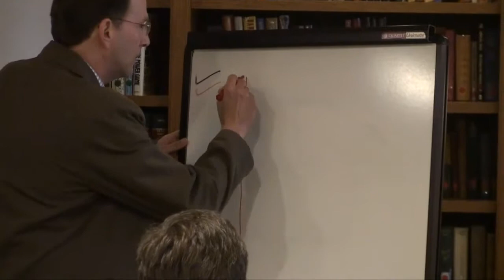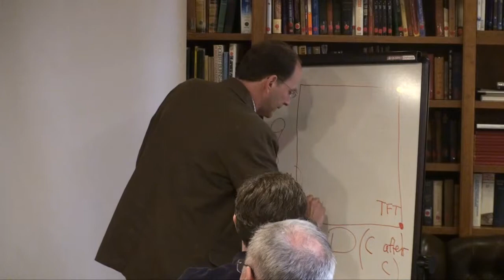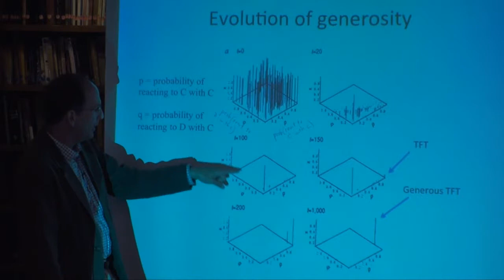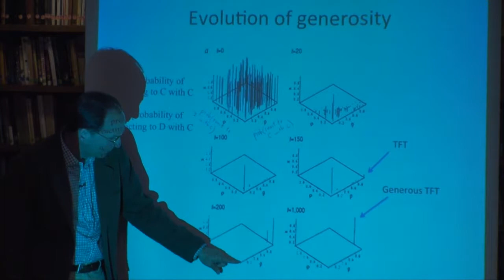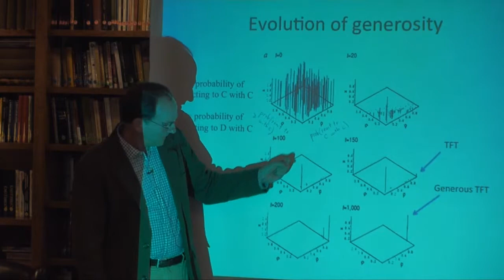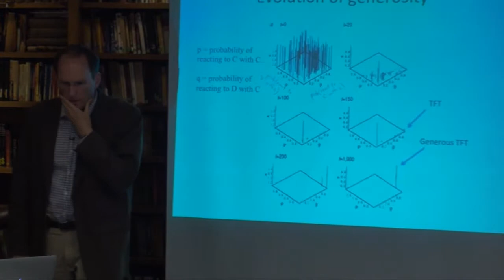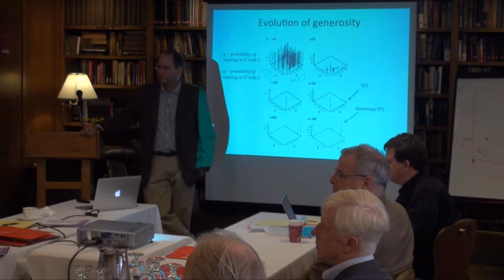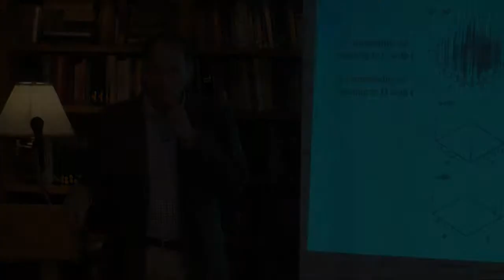The Future of the Social Sciences 2014 - Steven Strogatz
The Center for the Study of Economy and Society at Cornell University was delighted to host a workshop on October 3rd, 2014 on the “Future of the Social Sciences” at the Cornell Club New York City. The format of the workshop was centered around discussion panels on 4 core themes and short background papers. The selected panels were structured around the following research areas: 1) Big Questions for the Social Sciences in the 21st Century, 2) Changes in Research Designs, 3) Blurring of Disciplinary Boundaries, and 4) Innovation, Change and Emergence.

The guest list for the Future of the Social Sciences workshop included the following scholars: Steven Strogatz, Francesca Trivellato, John Padget, Victor Nee, Barnaby Marsh, Duncan Watts, Russell Hardin, Sonja Opper, Siegwart Lindenberg, Delia Baldassarri, and Peyton Young.